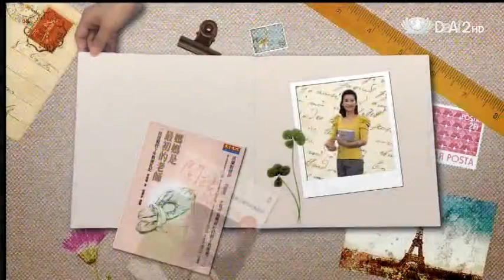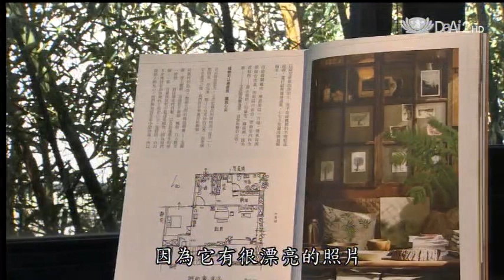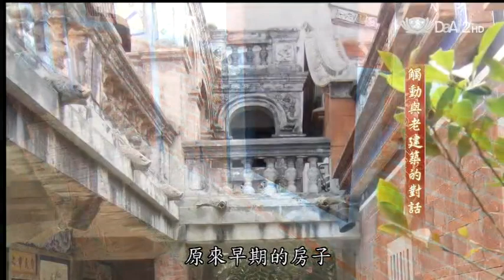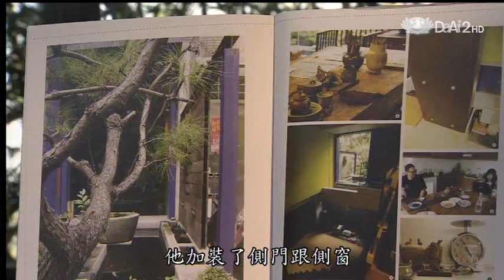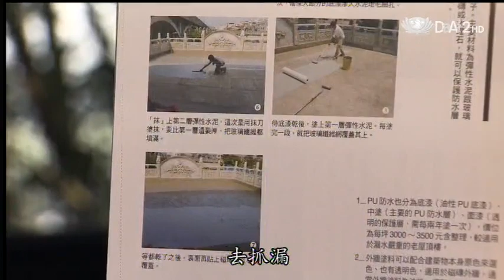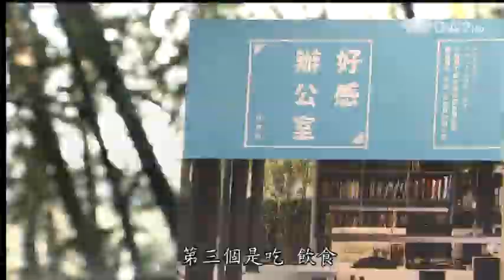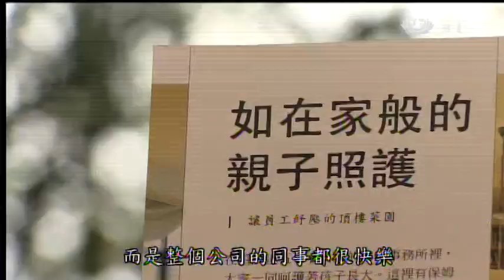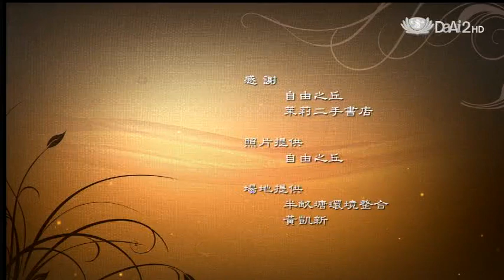20131022《愛悅讀》生活文化【老屋綠改造】林黛羚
因為兒時的成長記憶，讓林黛羚愛上老房子，進而寫了一系列用綠建築概念改造老房子的書，又被稱為「住的研究者」。

林黛羚在《老屋綠改造》書中，介紹了許多位於鬧區的老公寓，藉由「引景入室」和「引光入室」的概念，讓居住者與周遭環境重新連結，連主持人陳明麗都驚嘆不已！而《好感辦公室》探討了符合效率與人性需求的辦公環境，將工作與生活更緊密連繫，讓人能輕鬆吐納於忙碌的現代社會。

                 10/22     （二）20:00 首播

10/23     （三）01:30、10:30、13:00 重播

10/26    （六） 09:30重播

            愛悅讀-生活文化《老屋綠改造》林黛羚

            1.中華電信MOD  99台

            2.有線電視 211頻道   或電話洽詢當地系統業者

4.大愛二台HD雲端直播 畫質好 還可迴看兩小時前的節目 觀賞更方便

主持人： 陳明麗

顧問：楊照、傅月庵、王秀園深情推薦